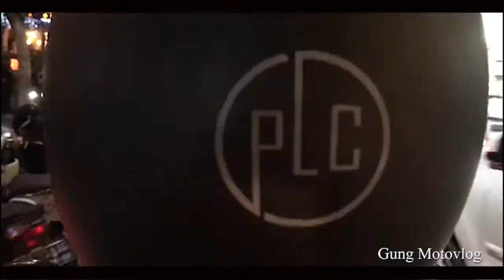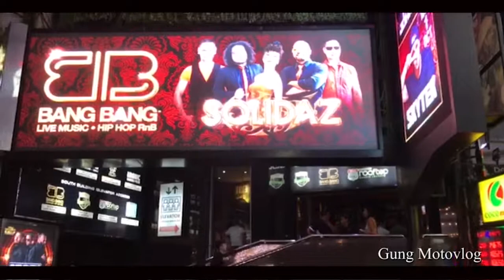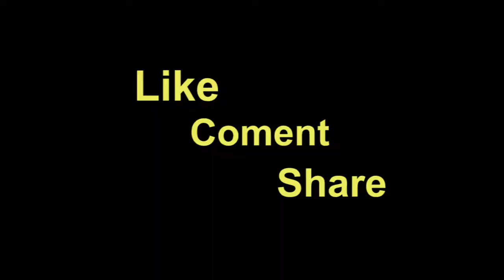HONDA PRIMA JADI PRIMADONA SAAT NIGHT RIDE - Motovlogbali Eps 1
Motor yg legend dan terkenal di zamannya 😂